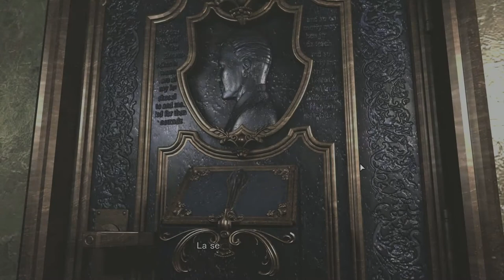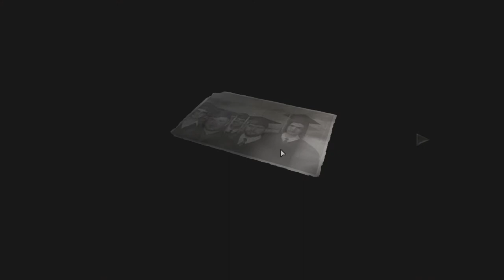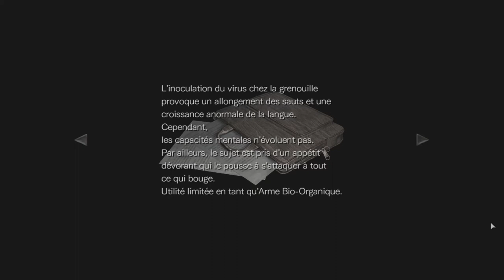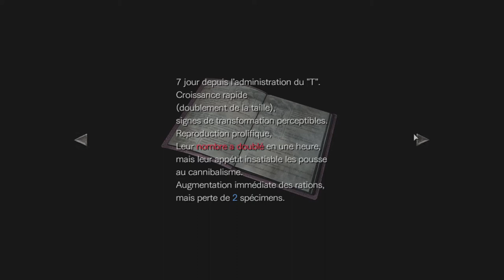Let's Play RESIDENT EVIL 0 - Episode 10 : Je me perds !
je me perds un peu dans cet épisode, faut que je sois une carte xd

💡 Infos ! 💡